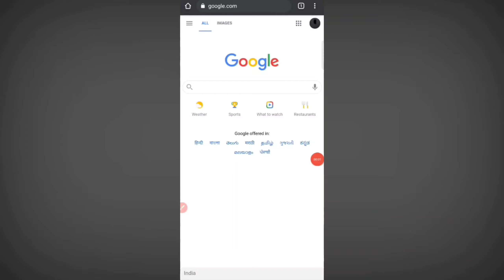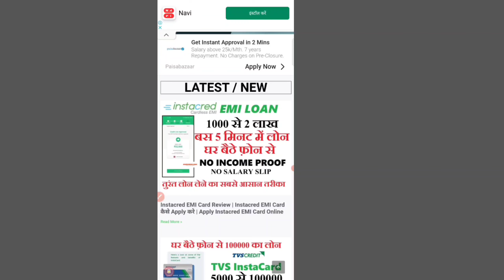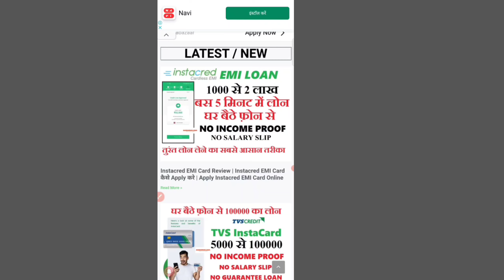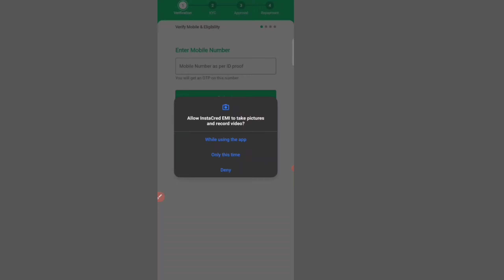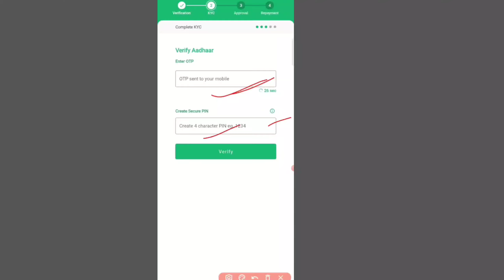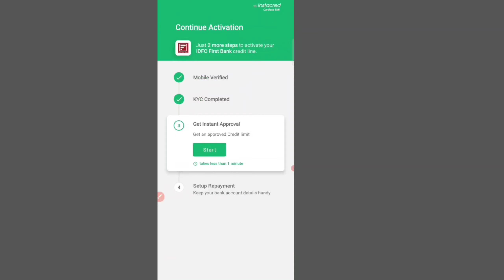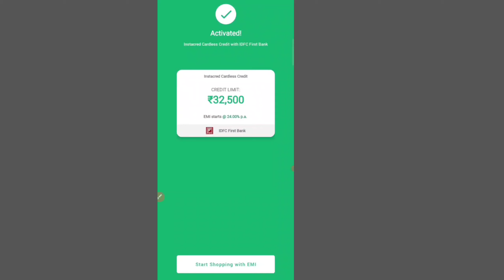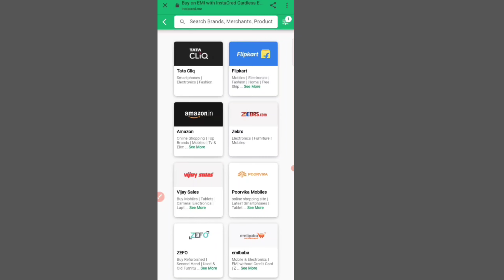Live Proof=InstaCred Cardless EMI loan 32500|Instacred EMI Card kaise banaye | Instant loan app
Live Proof=InstaCred Cardless EMI loan 32500|Instacred EMI Card kaise banaye | Apply Instacred loan

1,loan app आपके सभी Data आपके फ़ोन से download कर सकती है
2,  आपके सभी contact list को download करके उसपे call भी कर सकती है
3,  एक सप्ताह वाले loan app का इस्तेमाल ना करे
4,loan का भुगतान समय पर करे अन्यथा harassment का शिकार होना पड़ सकता है
5, कही भी आपके आधार और बैंकिंग OTP को share ना करे

1 lakh instant personal loan